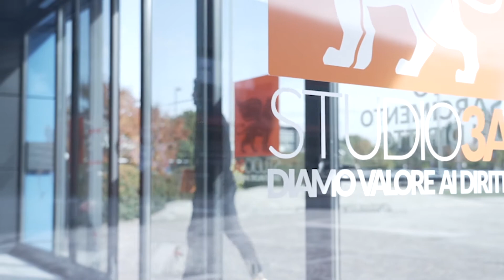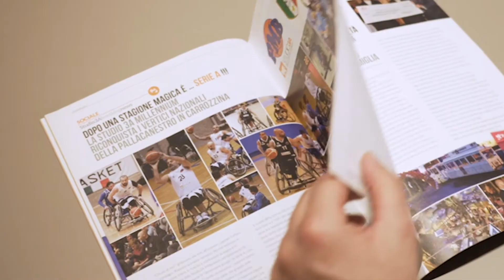Studio3A Insights - B2C version